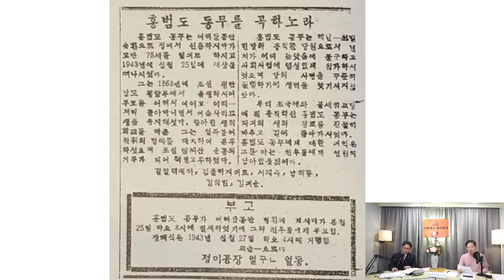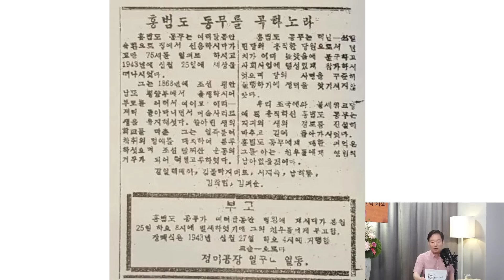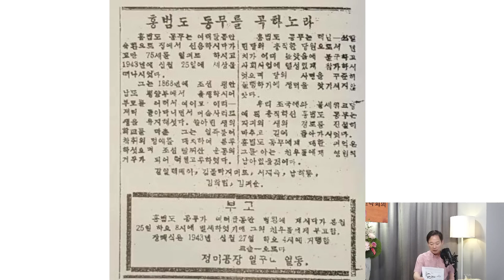소련신문에 실린 홍범도 부고 기사